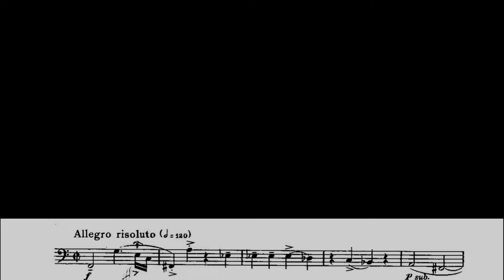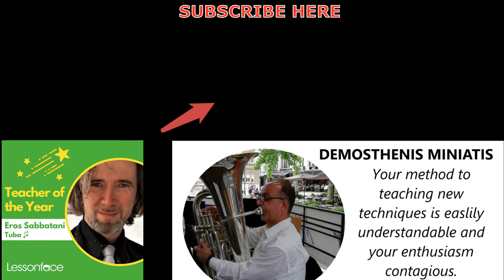MARCIA from PERSICHETTI's Serenade #12 for tuba solo PLAY WITH ME Eros Sabbatani Startuba YouTuba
Here a new video of the PLAAY WITH ME playlist of my YouTuba channel. Considering the time and the energy that is necessary to produce this video serie if You would like to sustain my activity pleas subscribe on my channel and activate the bell.